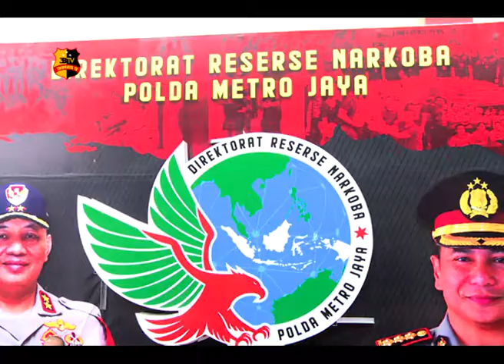POLDA METRO JAYA MENANGKAP PELAKU PENGEDAR SHABU JARINGAN MALAYSIA